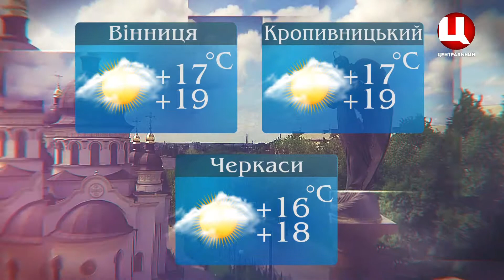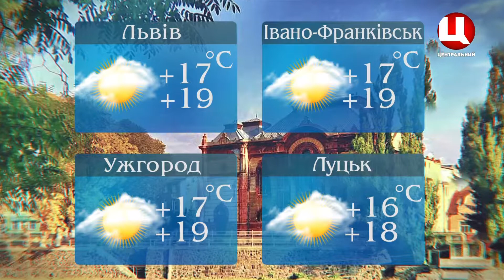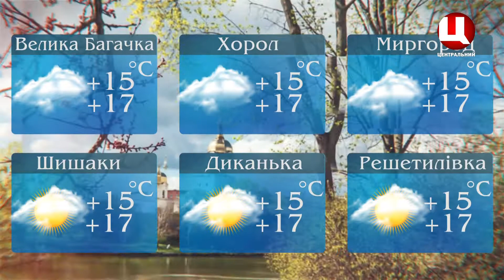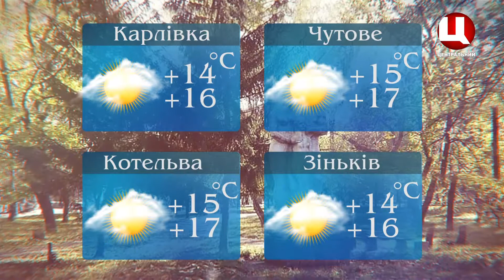Погода на 12.10.2019